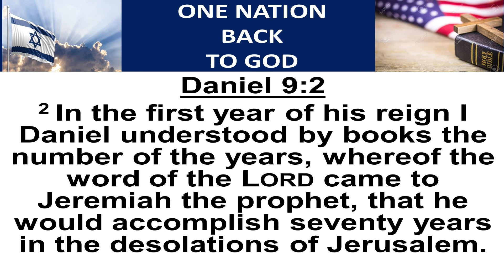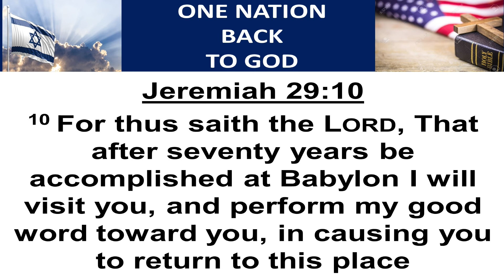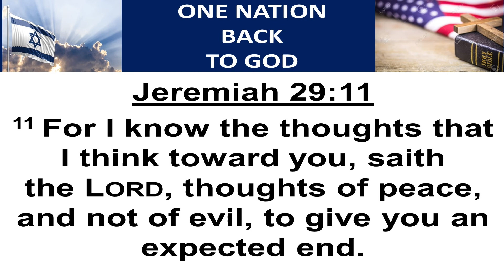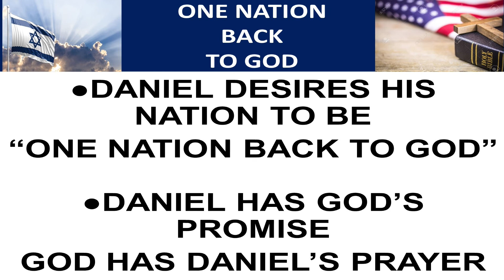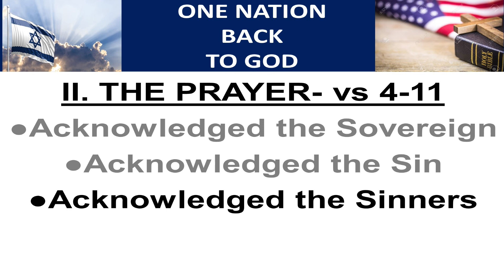Clay Hill Baptist Church of Maxville, FL "One Nation Back to God"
Sermon by Dr. Rick Crews with scripture from Daniel 9.
Video edited using vMix Live Production & Streaming Software.